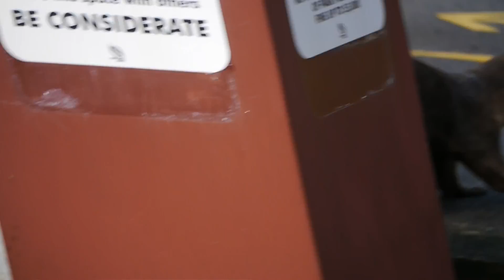Beware _ 水獭 Otter(s) crossing Jurong Circular Bridge _ Singapore Wildlife 21apr2022